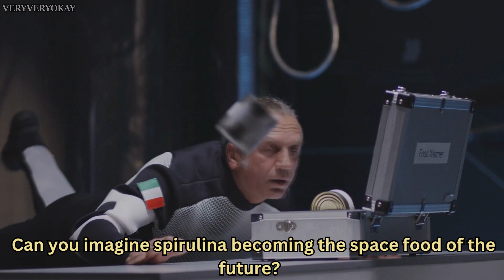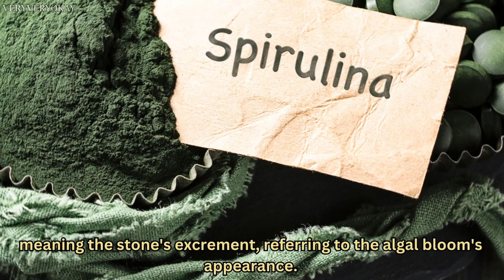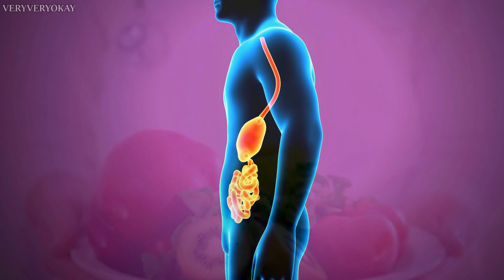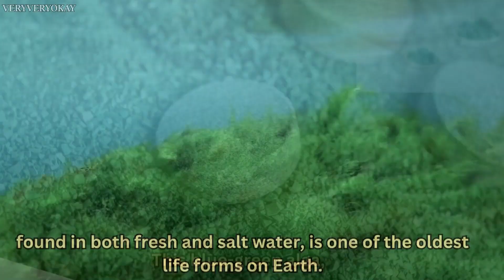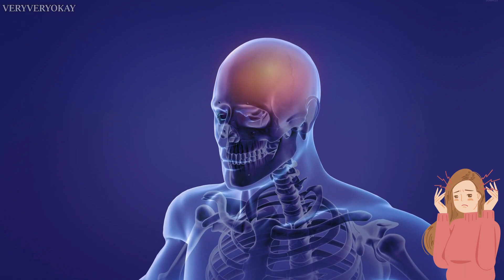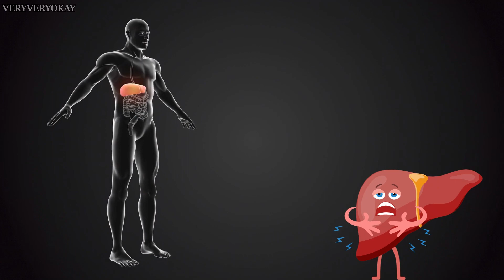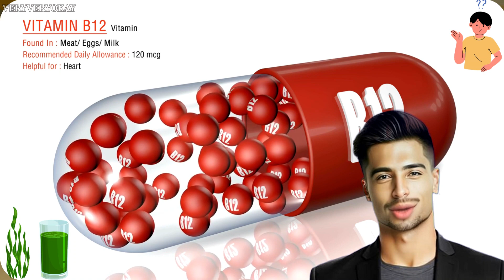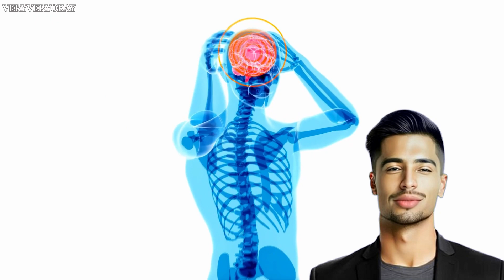WHAT FUELS ASTRONAUTS? NASA's SUPERFOOD: SPIRULINA!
Unlocking NASA's Superfood Secret: The Power of Spirulina
Discover the Astronauts' Source of Energy: NASA's Superfood
The Surprising Fuel for Astronauts: Spirulina Revealed
Boosting Astronauts' Performance: Unveiling NASA's Superfood
Fueling Space Travel: The Superfood Behind NASA's Success

Dive into the world of Spirulina, the superfood of astronauts, and discover its incredible health benefits in this video. We delve into the recent research studies and shed light on why this microalgae is considered an excellent dietary supplement. Learn how spirulina aids in controlling blood glucose levels, offering relief to type 2 diabetes patients. Understand its role in boosting the immune system and fighting anemia, particularly crucial for senior citizens. Find out why it's considered a vital food supplement for HIV patients. We also highlight the nutrient-dense composition of spirulina and explain why NASA recommended it for astronauts during long-duration space missions.
Here are the references to the studies mentioned:
"Spirulina in Clinical Practice: Evidence-Based Human Applications" - Published in "Evidence-Based Complementary and Alternative Medicine" in 2011.
"A randomized study to establish the effects of spirulina in type 2 diabetes patients" - Published in "Nutrition Research and Practice" in 2008.
"Role of Spirulina in the Control of Glycemia and Lipidemia in Type 2 Diabetes Mellitus" - Published in the "Journal of Medicinal Food" in 2001.
"Nutritional and therapeutic potential of Spirulina" - Published in "Current Pharmaceutical Biotechnology" in 2012.
"The effects of spirulina on anemia and immune function in senior citizens" - Published in "Cellular and Molecular Immunology" in 2011.
"Efficacy and safety of spirulina supplementation in undernourished HIV-infected adults in Burkina Faso: a randomized trial" - Published in "AIDS Research and Human Retroviruses" in 2014.
"The superfood Spirulina: A new way to provide nutrients during space flight" - Published by NASA in 1988.
Spirulina Smoothie Bowl: Boost your breakfast with this vibrant, nutrient-packed Spirulina Smoothie Bowl. Full of antioxidants and vitamins, it's a sure way to kick start your day. Energizing Spirulina Protein Shake: Ideal for fitness enthusiasts, this protein-rich shake featuring spirulina is a perfect post-workout recovery meal.Spirulina Energy Balls: For a quick snack or a healthy dessert, try these Spirulina Energy Balls packed with nuts, seeds, and of course, spirulina! Spirulina Salad Dressing: Give your salads a nutritious upgrade with this Spirulina Salad Dressing. It's packed with flavor and healthy benefits. Spirulina Guacamole: Turn your regular guacamole into a superfood dip by adding spirulina. Great for dipping, spreading, or topping off your favorite dishes.